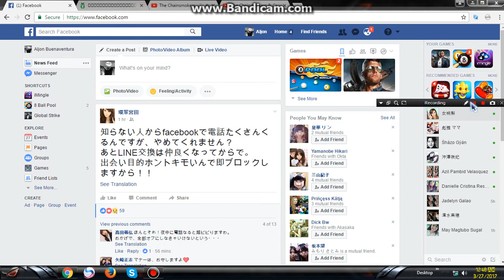let's play ameba.pigg